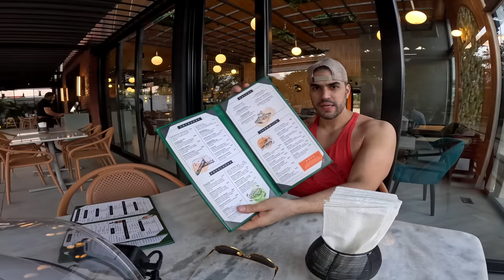Visitando Rancho de Caballos de Paso Fino Tulin en Cuatrimoto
Piezas en mi 2016 Raptor 700:

Manesillas ASV

Cadena Blanca

Cover de Cadena

Eje Trasero

Escape Raptor 700 2015 al 2019

Separadores de Rines 2.5in

Timon Fast Flexx

Agarradera del Timon 11/8
Tubo de Timon

Llantas Traseras
Llantas delanteros: Duro Scorcher #19

Rines delanteras:
Rines Traseras:

Camara Principal Canon 90D